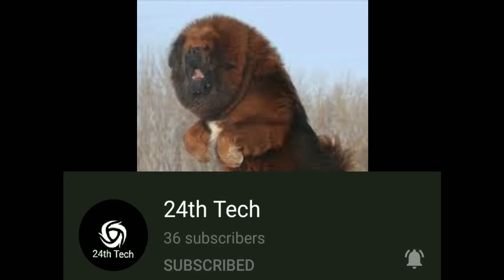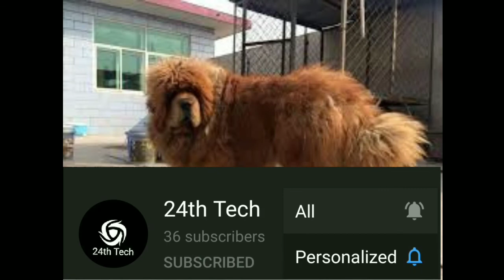Information about TIBETAN MASTIFF | IN TAMIL | TIBETAN DOG BREED | 24th Tech | தமிழில்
Information about TIBETAN MASTIFF | IN TAMIL | TIBETAN DOG BREED | 24th Tech | Mastiff |
தமிழில் |

The Tibetan Mastiff (Tibetan: འདོགས་ཁྱི, Wylie: Dogs khyi; Chinese: 藏獒, Pinyin: Zàng áo) is a large Tibetan dog breed belonging to the mastiff family. Its double coat is long, subject to climate, and found in a wide variety of colors, including solid black, black and tan, various shades of red (from pale gold to deep red) and bluish-gray (dilute black), often with white markings

About the Tibetan Mastiff

Coming face to face with this ancient behemoth, an intruder up to no good will likely move on to easier pickings. TMs can stand 26 inches at the shoulder and weigh well over 100 pounds. It’s impossible to discuss this breed without leaning on words like “powerful,” “muscular,” “massive,” and “substantial.” And yet, TMs are quite light-footed and will meet a perceived threat with surprising agility. The broad head, with its high-set, V-shaped ears and expressive brown eyes, projects a noble, sagacious expression.

History

No one really knows for sure. The breed is so ancient, and Tibet has always been so isolated, that it’s impossible to say how or when TMs came to be. We know that for millennia they were the mighty guardians of the Himalayas, and it’s thought that they’re the progenitor of all modern mastiffs. Evidence suggests that early travelers to Tibet were sometimes given these giants as gifts, which were used to create the mastiff breeds of the Middle East and Europe.

Tibetan Mastiff in Tamil

Tibetan Mastiff

information about Tibetan Mastiff

nutrition of Tibetan Mastiff

temperament of Tibetan Mastiff

socialization of Tibetan Mastiff

guarding of Tibetan Mastiff